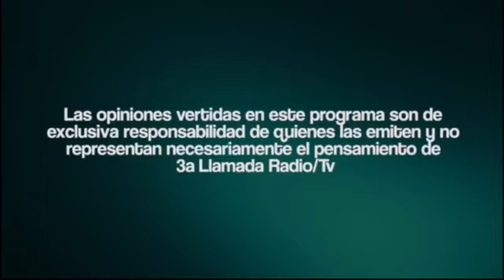"Hombres de Negro" - entrevista en el programa "Testimonios" con Fabiola Loch.